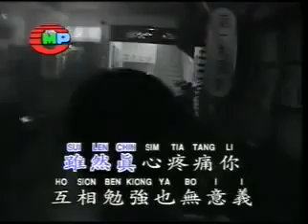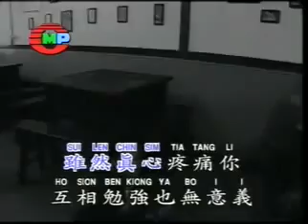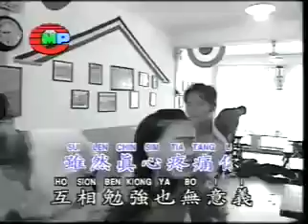心爱的甭哭 - 陳雷